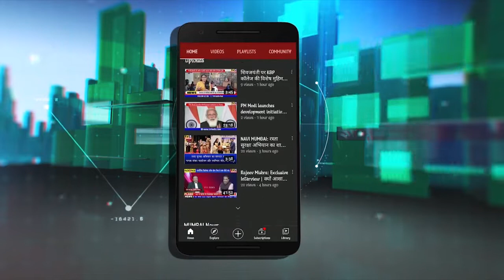ShivJayanti | छत्रपति शिवाजी महाराज की जयंती :Vitthal More ने दी मानवंदना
छत्रपति शिवाजी महाराज की जयंती के अवसर पर आज नवी मुंबई के कई ठिकानों पर जयंती मनायी गयी. इस अवसर पर शिवसेना जिलाप्रमुख विट्ठल मोरे ने वाशी चौक पर छत्रपति शिवाजी महाराज की अश्वारूढ़ प्रतिमा को हार पहनाकर अभिवादन किया. यहां पुलिस कर्मियों ने भी प्रतिमा पर पुष्प अर्पण कर अपनी आदरांजलि अर्पित की.देखिए रिपोर्ट